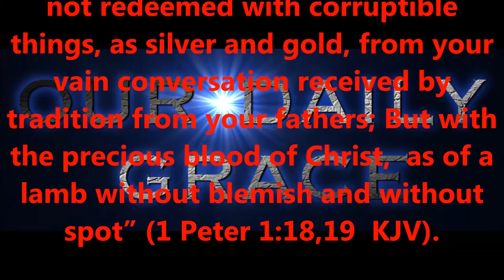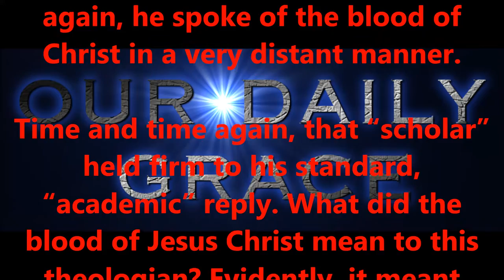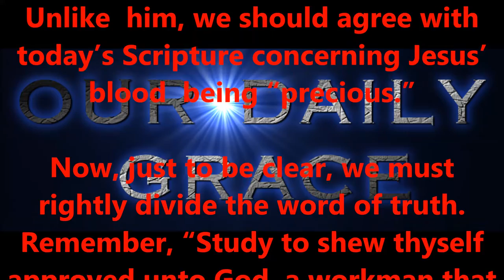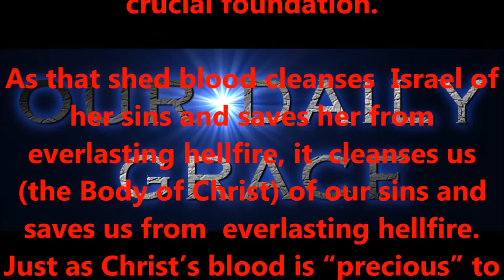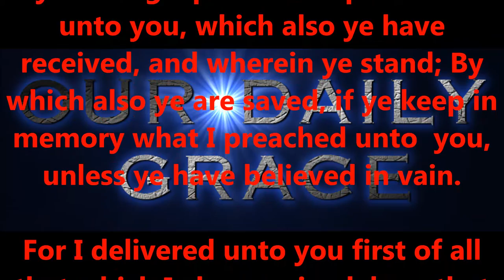SEPT 21, 2016 OUR DAILY GRACE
FORHISGLORY MINISTRY
Produced by,
Lonnie Martin

Written by,
Shawn Brasseaux